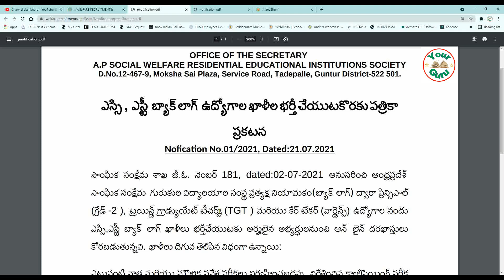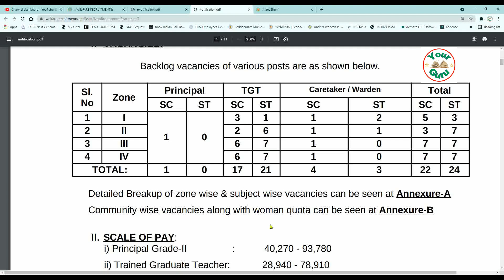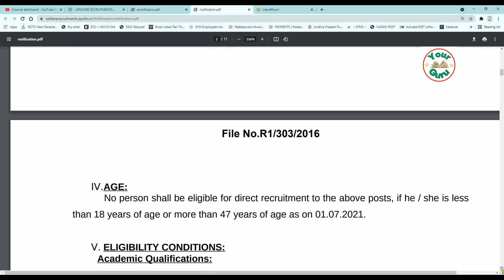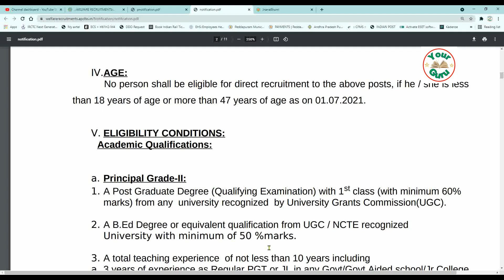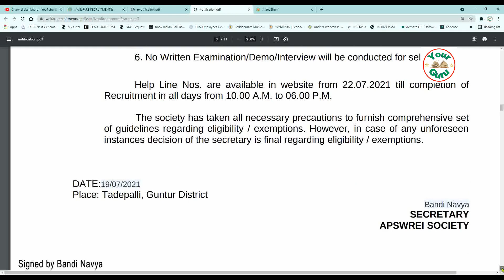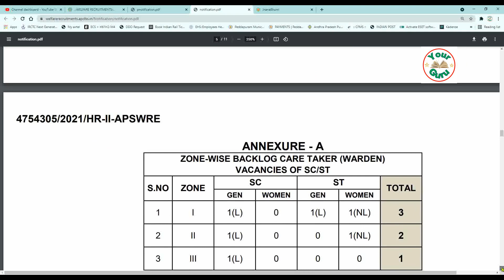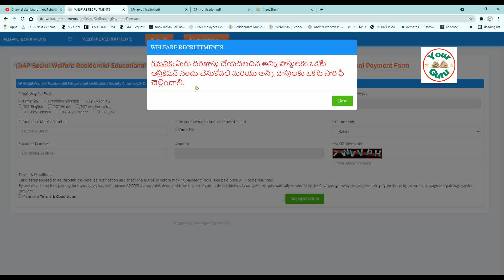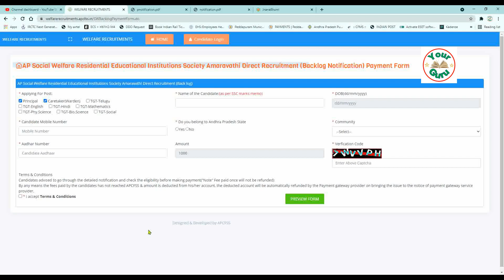DIRECT RECRUITMENTS IN AP SOCIAL WELFAE RESIDENTIAL EDUCATIONAL INSTITUTIONS SOCIETY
ANDHRA PRADESH SOCIAL WELFARE RESIDENTIAL EDUCATIONAL INSTITUTIONS SOCIETY, DIRECT RECRUITMENT NOTIFICATION. 01/2021
BACKLOG VACANCIES FOR THE POST PRINCIPAL GRADE-II / TRAINED GRADUATE TEACHER / CARETAKER (WARDEN) IN APSWREIS